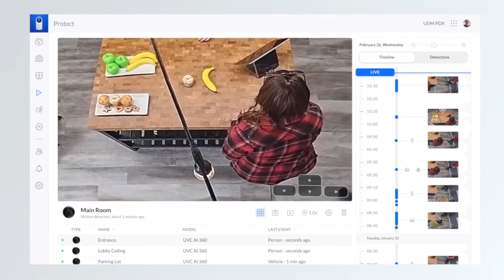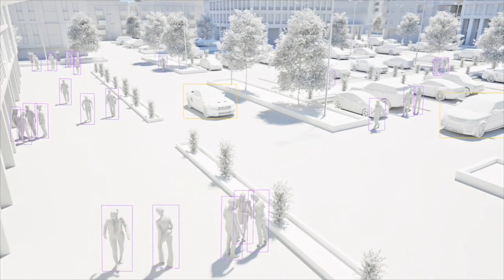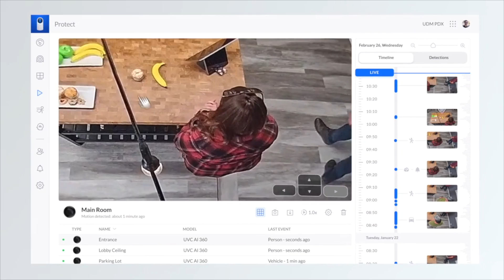Unboxing and more - Ubiquiti - AI 360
Unboxing and more sorozatunk mai epizódjában a szokásos Router/Switch/AP szentháromságból kilépve egy kamerát fogunk bemutatni nektek. Ez az eszköz nem más, mint a Ubiquiti 360°-os látószöggel bíró AI kamerája. Az AI 360 videós képességeiről, konfigurálásáról, valamint megjelenéséről osztja meg első benyomását veletek Meretei Balázs műszaki vezető kollégánk és állandó szakértőnk Balogh Attila.

Időbélyeg:

00:00 - Bevezetés - Ubiquiti AI 360 kamera
01:43 - Unboxing és specifikáció
06:10 - Szoftveres támogatottság, kezelőfelület
12:19 - Árazás, ajánlott felhasználás
13:56 - Lezárás